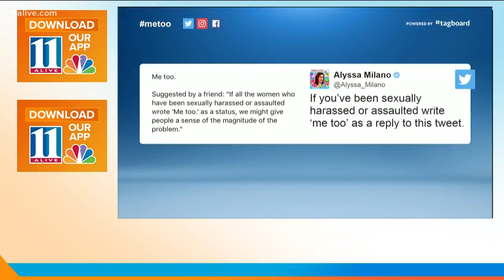Tiffany Haddish goes after sexual misconduct on SNL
Actress and comedian Tiffany Haddish addressed sexual misconduct on Saturday Night Live.